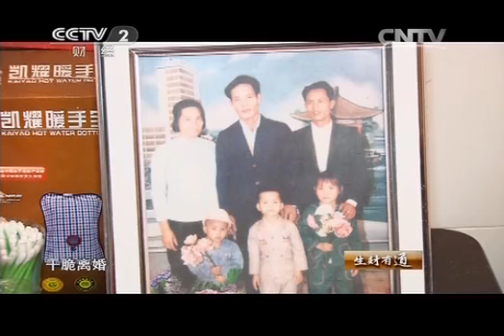20140116 生财有道 会变色的鱼 带来亿万财富